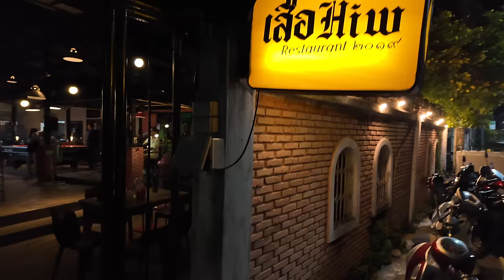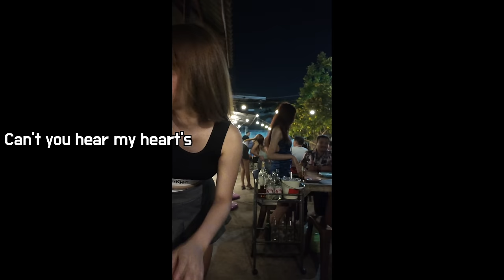All information about the girls in a bar in rural Thailand, She is happy if she earns only $6 a day